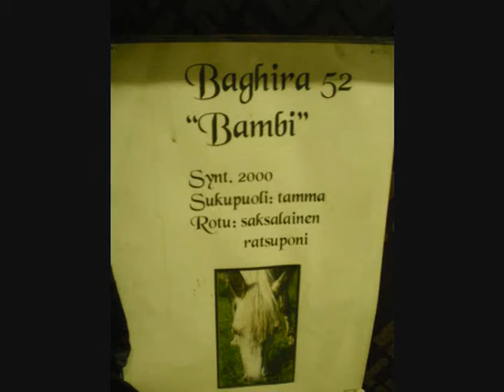Baghira 52 (Bambi)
It explains most of it in the other video (falling off Bambi) so you'll probably already know most of this if you read the description to that video...

Bambi's this amazingly cute pony I rode at camp (and were taking lessons there for the rest of the summer).

Seriously, please don't critisize cuz we were doing some things like adding another stride and then taking one out, and you don't know what Bambi is like to ride. So please don't critisize.

Alsoo, people have been asking why I ride ponies... Well, I might as well ask you why you ride horses, but here's my answer...
This camp had a lot of adults and they rode most of the horses... I also just like ponies better... i guess I like their personalities better XD